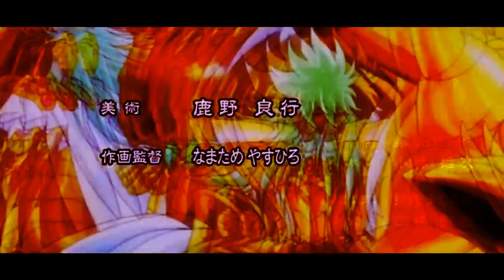Ômega 「AMV」- Demons ᴴᴰ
Tags Extras:

Cavaleiros do Zodíaco Ômega AMV
Cdz Ômega AMV
Saint Seiya Ômega Saga Pallas AMV
Kiki de Áries
Kiki de Áries AMV
Harbinger de Touro Vs Titan
Harbinger de Touro X Titan
Harbinger de Touro Vs Titan AMV
Paradox Vs Integra
Paradox Integra Vs Gallia
Gallia de Espada da Guerra
Golds Saints Vs Gallia
Fudou de Virgem AMV
Exclamação de Atena Ômega
Shiryu de Libra AMV
Shiryu de Libra Fudou de Virgem Kiki de Áries Vs Hyperion
Shiryu de Libra Fudou de Virgem Kiki de Áries Vs Hyperion AMV
Seiya Ômega
Seiya de Sagitário Vs Titan AMV
Seiya de Sagitário Vs Saturno AMV
Seiya de Sagitário Vs Titan LEGENDADO
Genbu de Libra Shiryu de Libra Dohko de Libra